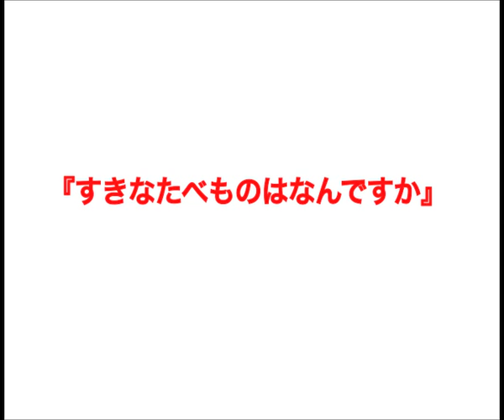Hyogo Boys Manzai Favourite Food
Watch Hyogo Exchange Teachers, Ryuji Nakagawa and Masato Hayakawa, perform their special Manzai aimed at students learning Japanese.